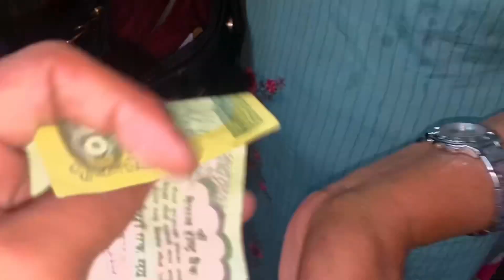Khaja khanu jam vanda bihey khayra aaeyooo😆 k vannu mero sathi yesto xa😆😂😭 maya garxa j hos😘🥰